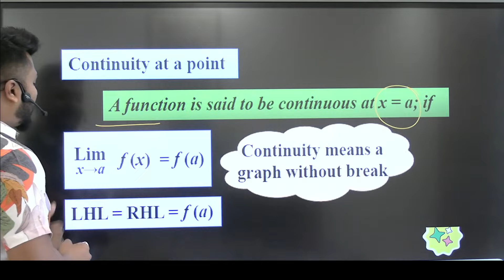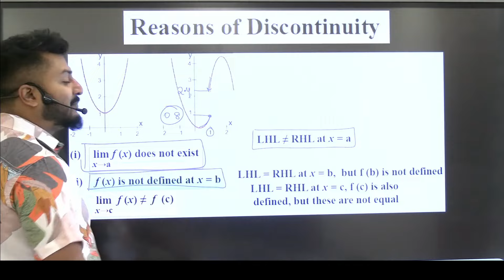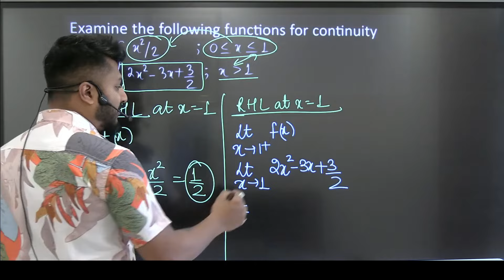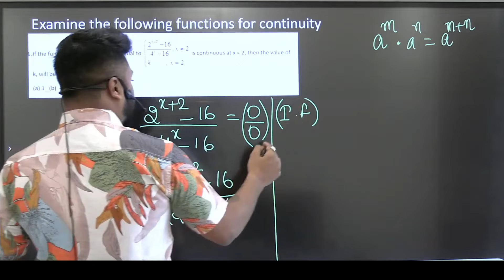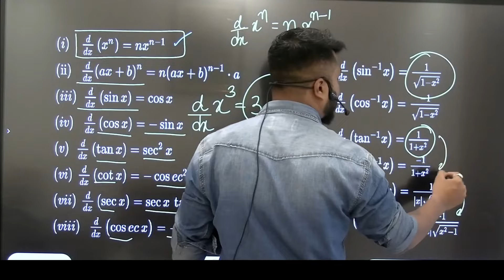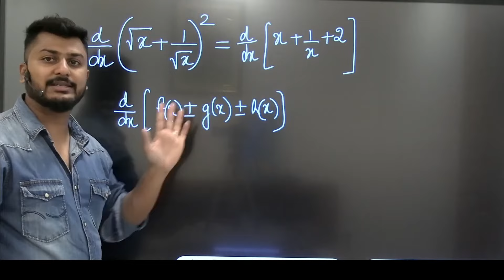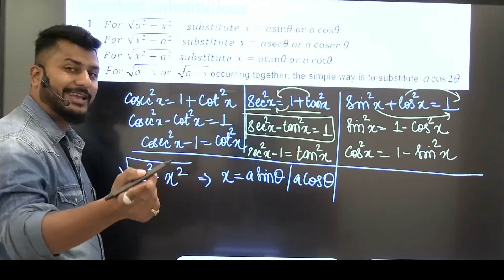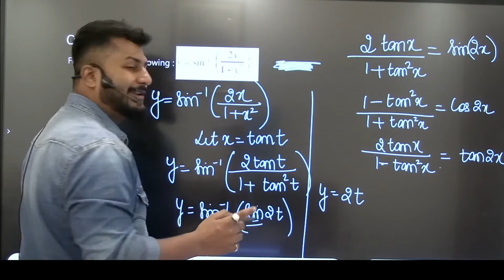Continuity & Differentiability Ep 1 | ISC Class 12 | Mathematics | Fastrack Series | Yash Maheshwari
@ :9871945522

CHAPTERS
0:00 INTRO
1:06 CONTINUITY
13:24 REASONS OF DISCONTINUITY
54:28 BASIC FORMULA
58:10 CHAIN RULE